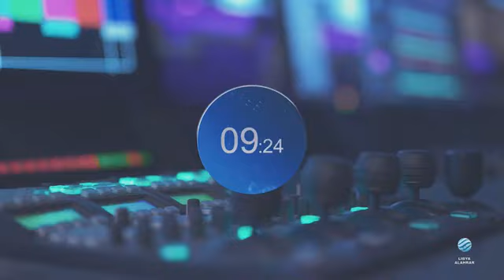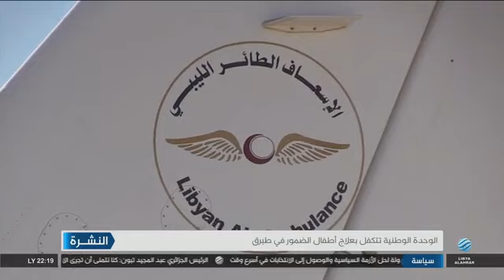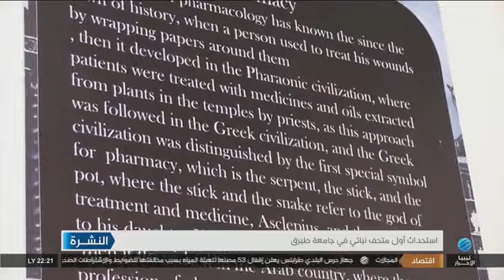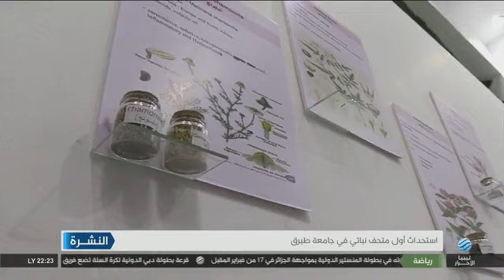نشرة الأخبار 20-01-2023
أبرز العناوين:
- دعوات لاستئناف اجتماعات اللجنة الدستورية
- استعدادات لعقد اجتماع وزراء الخارجية العرب
- رابطة ضحايا ترهونة تتعرف على هوية مفقود